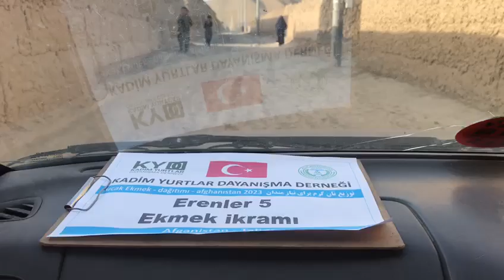20 5 2023 Erenler Ekmek 5 Ekmek İkramı 7